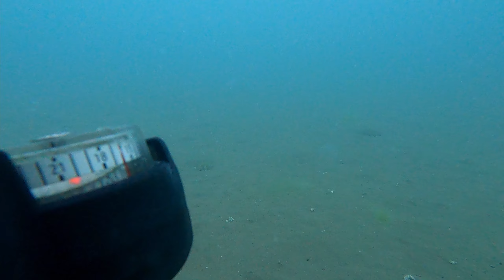Рыбалка. Как ловят барабульку, промысел.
ПРИЕХАЛИ НА ВЕСЕННЮЮ ПРОМЫСЛОВУЮ РЫБАЛКУ. ВОДА НЕ ДНЕ ПОКА ЕЩЁ ХОЛОДНАЯ, БАРАБУЛЯ МАССОВО ПОКА НЕ ИДЁТ. БУДЕМ ЖДАТЬ ХОРОШИЕ УЛОВЫ)))
ЧТОБЫ ВИДЕО ВЫХОДИЛИ ЧАЩЕ,